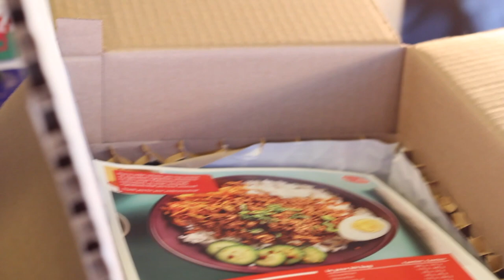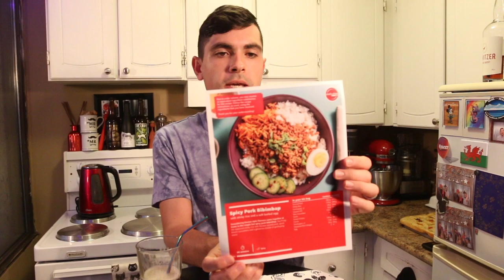We Try Chefs Plate!!😋 Unbaised/Not Sponsored Review! 😻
Meal Kits, everyone has seen them and now we're going to try them! Today, we try out Chef's Plate! Also, this is NOT sponsored, it is unbiased, and just a couple of food loving Queers making dinner!

Welcome to our attempt at YouTuber-ing. We hope to follow this with many videos of mediocre attempts coming soon. Hoping to make video evidence of our hack fails, DIY's and so much more. Let us know what you think we should try down below!

Stephen:
Chris:
Twitter & Instagram: @theriehlone

                                                           - Joe Lamb
                                                           - Douglas Vicente